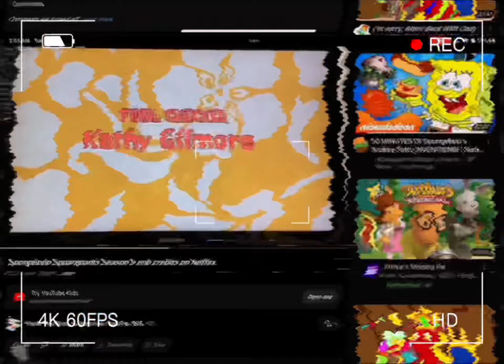SpongeBob end credits (VHS)